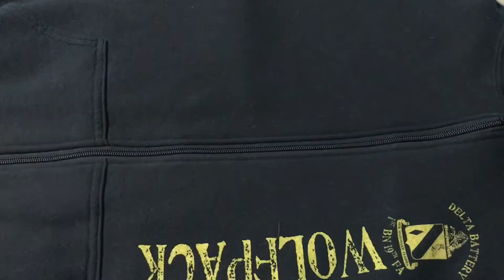TTMT #20 Hoodies and Christmas Decorations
Talk To Me Tuesday for December 5th, 2017

I finished my Son's Blues Clues hoodie this week. His hoodie has been my main focus for the past few days. I also altered an old hoodie of mine so I can wear it more often.

Periscope - as RsIslandCrafts